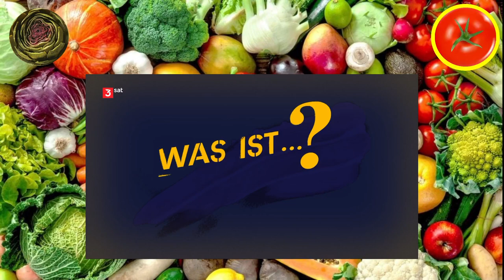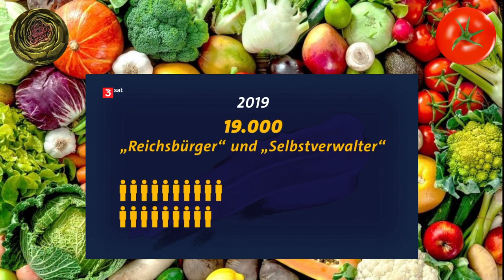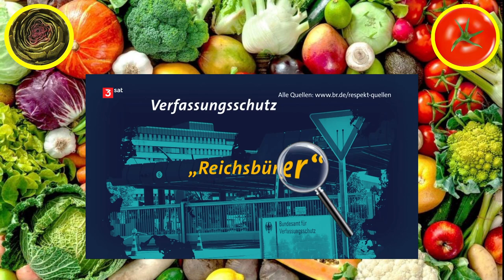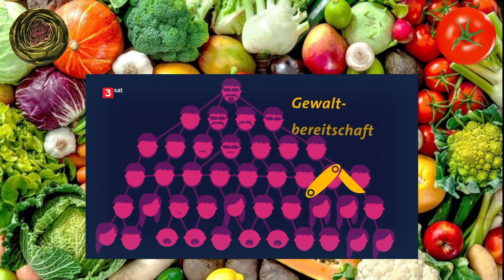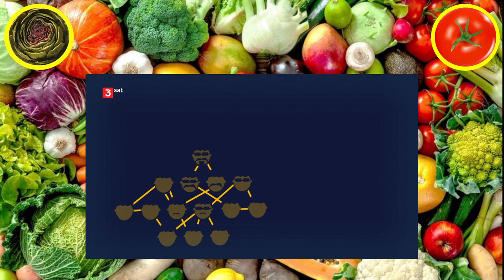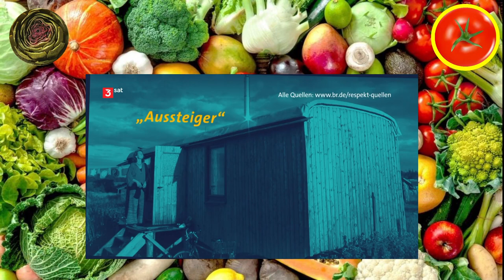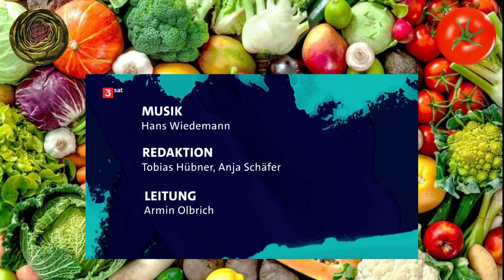Parallelgesellschaften - 3Sat - Gemüsepfanne Podcast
Heute auf dem Speiseplan: eine Reportage über Parallelgesellschaften, Verzeihung: Reichsbürger von 3Sat.